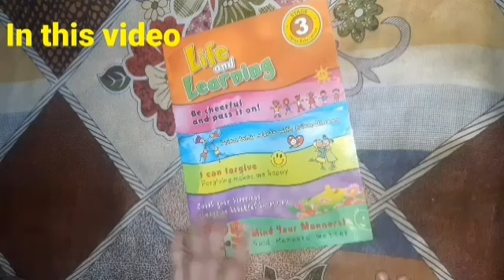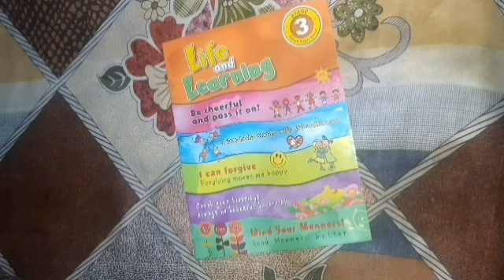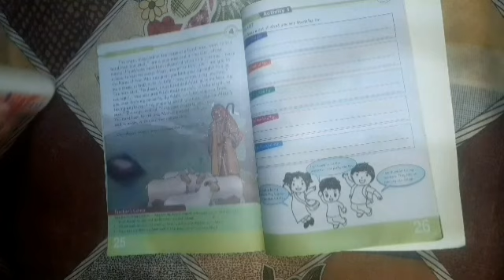Smartly Save Ur Money & Time with 1Thing😱 | How to clean & organize a Kitchen| Kitchen Hacks & Tips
Smartly Save Ur Money & Time with 1 Thing😱 |  How to Kitchen Clean & Organized| Kitchen tips & hacks

WASH YOUR CLOTHES IN NO TIME || WASHING MACHINE HACKS AND TRICKS by Naimel home tips and tricks

everyday kitchen Tips kitchen tips and Tricks

kitchen Tips
10 best kitchen tips,
10 amazing kitchen tips
10 useful kitchen tips
5 best kitchen tips and tricks
kitchen ideas
smart kitchen Tips
kitchen tips
cooking hacks
effective tips for itchen
kitchen organization, time saving kitchen
Tips,Cleaning hacks